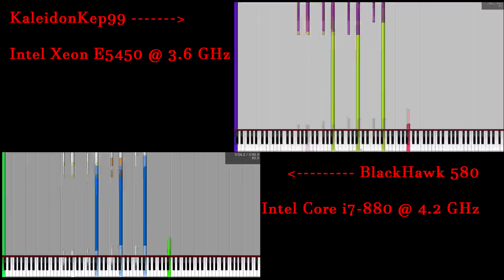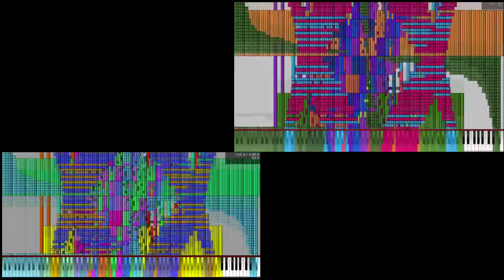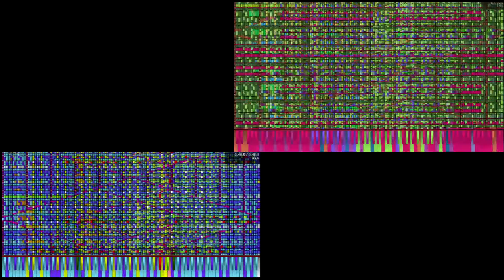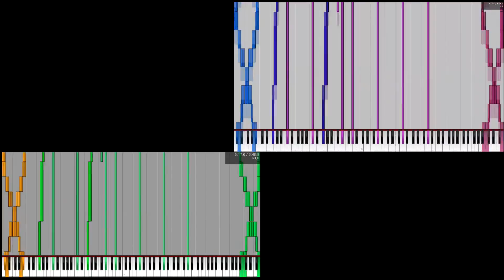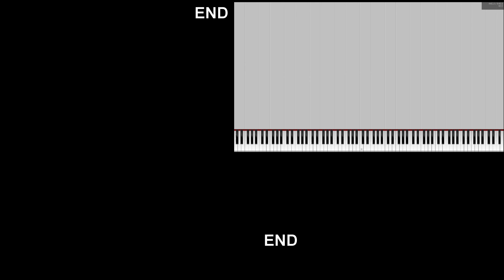[Black MIDI] Two Faced Lovers 19.4 Million | Comparison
Technical Info:
MIDI file: Two Faced Lovers 19.4 Million.mid
File Size: 148 MB
MIDI Note Count: 19,401,959
Programs used: Piano From Above 1.1.0

System Specs:
Intel Xeon E5450 @ 3.6 GHz
DDR2 RAM 8 GB

Bottom Left:
Me c:
Specs: Intel Core i7-880 @ 4.2 GHz
DDR3 RAM 12 GB
ASUS R7 250 1 GDDR5